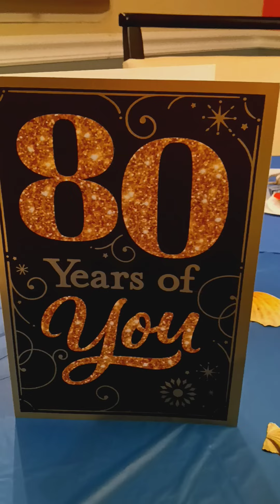My Dad 80 Birthday....Happy Birthday Papi ♥️♥️♥️♥️